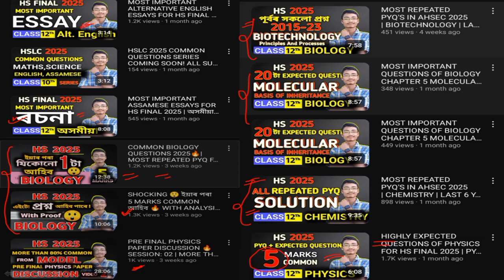📢 HIGHLY EXPECTED QUESTIONS OF PHYSICS FOR BOARD EXAM 2025 🔥| JAYA ACADEMY